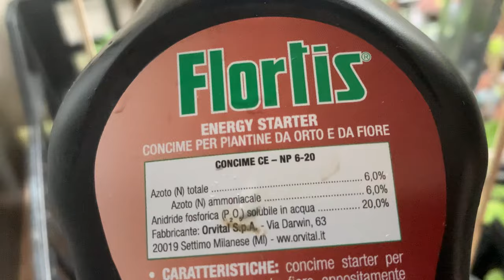Чем занимаюсь в Италии….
Италия жизньвиталии мойогород помидоры рассадаЖиву в Италии и занимаюсь выращиванием помидоров био..